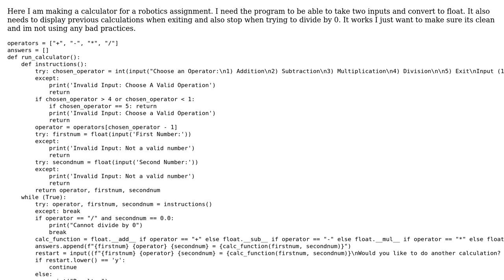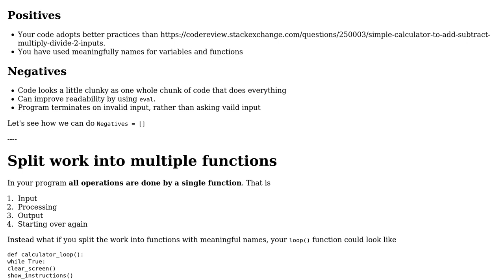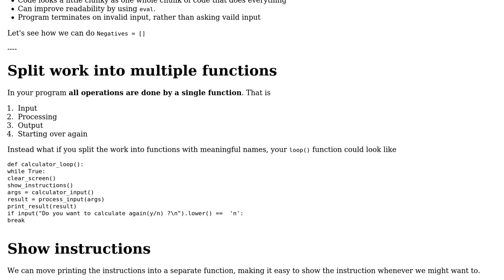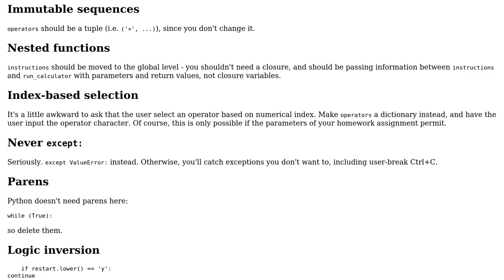Code Review: Calculator that can add/subtract/divide/multiply two inputs (2 Solutions!!)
Code Review: Calculator that can add/subtract/divide/multiply two inputs

With thanks & praise to God, and with thanks to the many people who have made this project possible! | Content (except music & images) licensed under CC BY-SA | Music | Images & others | With thanks to user Reinderien user Jack W and the Stack Exchange Network Trademarks are property of their respective owners. You are responsible for your own actions.